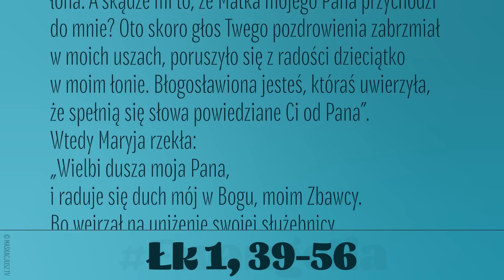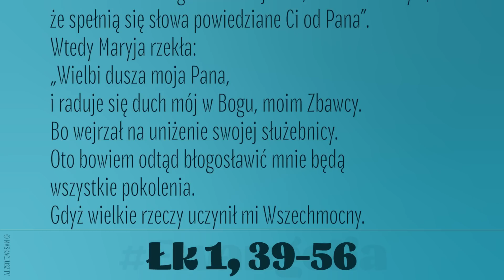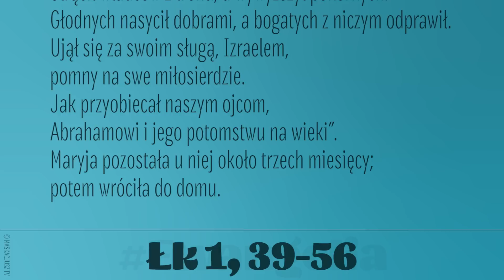Ewangelia | 31 maja 2023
31 maja 2023
Maryja wybrała się i poszła z pośpiechem w góry do pewnego miasta w pokoleniu Judy. Weszła do domu Zachariasza i pozdrowiła Elżbietę.
Gdy Elżbieta usłyszała pozdrowienie Maryi, poruszyło się dzieciątko w jej łonie, a Duch Święty napełnił Elżbietę. Wydała ona okrzyk i powiedziała:
„Błogosławiona jesteś między niewiastami i błogosławiony jest owoc Twojego łona. A skądże mi to, że Matka mojego Pana przychodzi do mnie? Oto skoro głos Twego pozdrowienia zabrzmiał w moich uszach, poruszyło się z radości dzieciątko w moim łonie. Błogosławiona jesteś, któraś uwierzyła, że spełnią się słowa powiedziane Ci od Pana”.
Wtedy Maryja rzekła:
„Wielbi dusza moja Pana,
i raduje się duch mój w Bogu, moim Zbawcy.
Bo wejrzał na uniżenie swojej służebnicy.
Oto bowiem odtąd błogosławić mnie będą
wszystkie pokolenia.
Gdyż wielkie rzeczy uczynił mi Wszechmocny.
święte jest Jego imię,
A Jego miłosierdzie z pokolenia na pokolenie
nad tymi, co się Go boją.
Okazał moc swego ramienia,
rozproszył pyszniących się zamysłami serc swoich.
Strącił władców z tronu, a wywyższył pokornych.
Głodnych nasycił dobrami, a bogatych z niczym odprawił.
Ujął się za swoim sługą, Izraelem,
pomny na swe miłosierdzie.
Jak przyobiecał naszym ojcom,
Abrahamowi i jego potomstwu na wieki”.
Maryja pozostała u niej około trzech miesięcy; potem wróciła do domu.